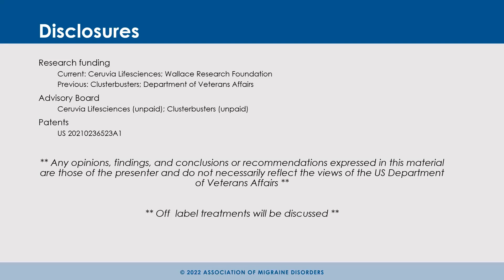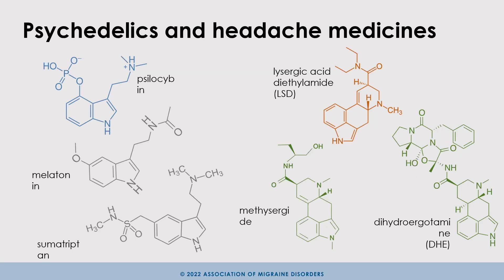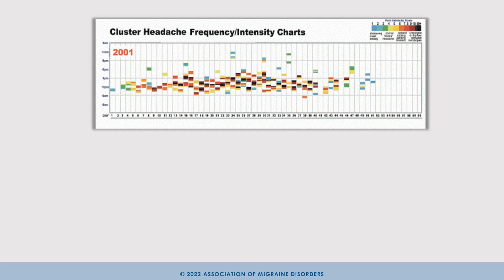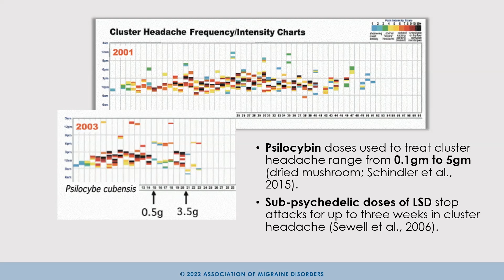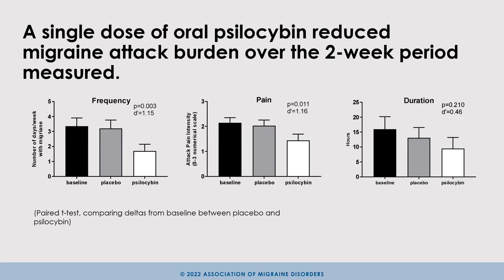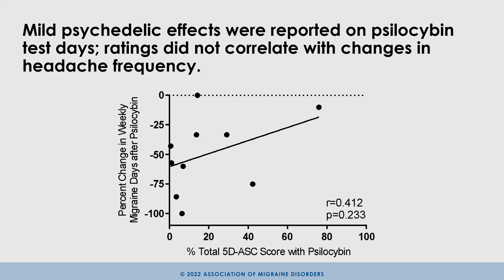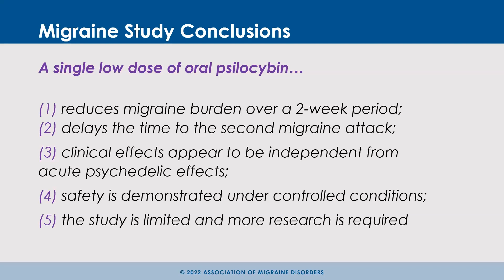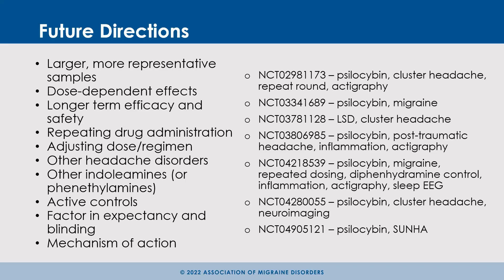A Pilot Study Investigates the Effects of Psilocybin for Migraine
In this episode, Dr. Emmanuelle Schindler presents data from a pilot study that investigated the effects of the psychedelic drug psilocybin in 10 people with migraine. She discusses the results of a single micro-dose of the drug, side effects, safety information and more.